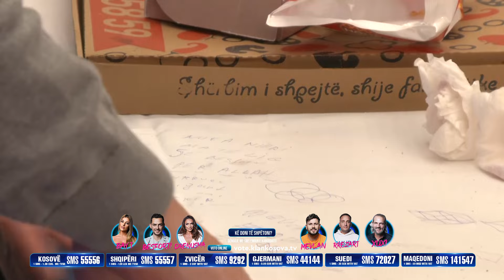Rezi sërish ka një mesazh për Besfortin